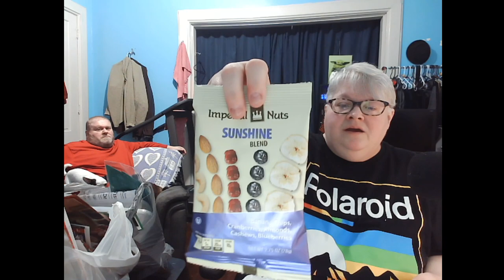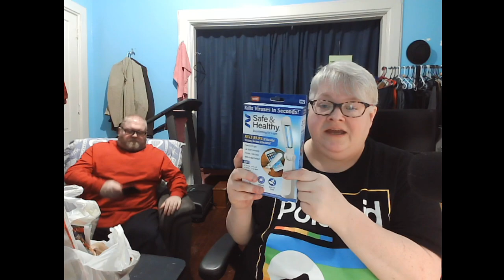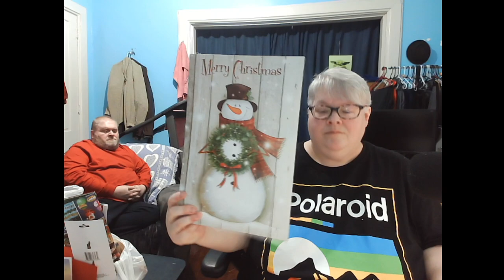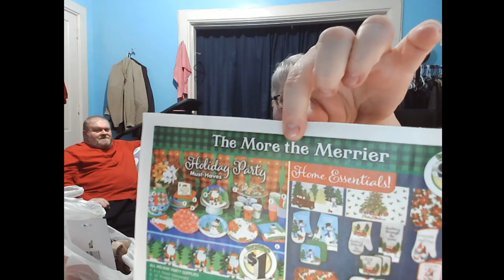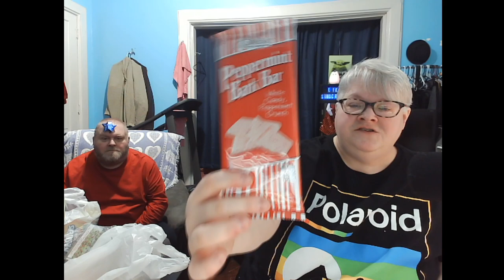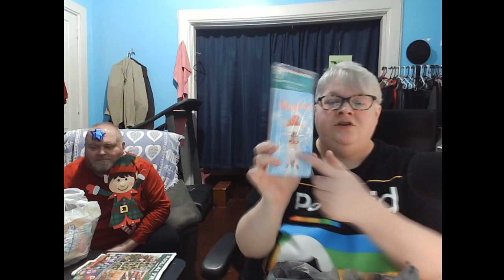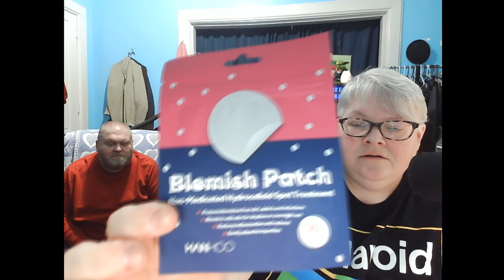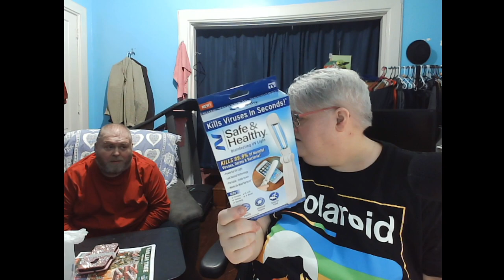Last Haul for 2020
Dollar Tree & Walmart Haul for December 19, 2020